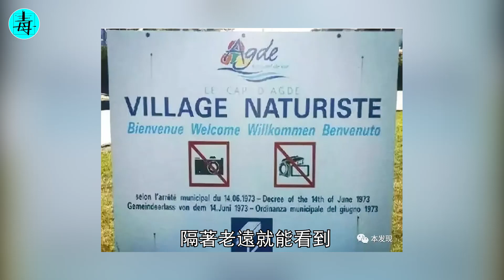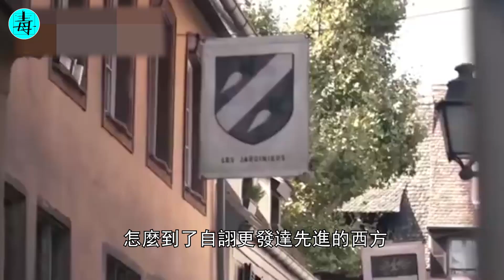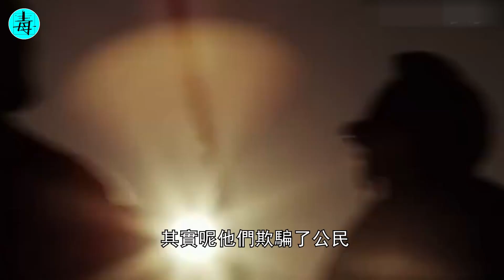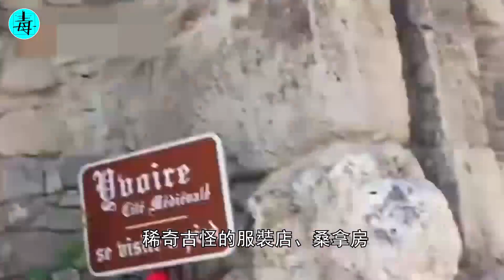全世界最“性感”城市，不分性別，不分年齡，不脫光衣服，堅決不准進入城市！所有人必須“坦誠相見”？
1.中國“養老院”：護工曝光！單身老人夜晚大肆張揚，敬老聖地變雞窩？更多的花式玩法讓人目瞪口呆
2.深圳“三和大神”！幹一天，休三天，拿200元日結工資，帶充氣娃娃睡橋底，吃5元泡麵玩30元女人！
3.泰國“皇帝浴”：你與皇帝之間，只差一個600元的洗浴！十八般”武藝“，一般人頂不住！
5.印度“租妻”！一天只需30元，提供全套人妻服務！唯獨不租給中國人，為什麼？
6.長途貨車為何副駕駛總要帶個女人？還不能是司機妻子？老司機親述，除了解悶，還有妙用！
7.世界最大膽“人獸實驗”！5名少女自願與黑猩猩發生關係，最終結果，猩猩“卒”？
8.天體清潔工：上門保洁必須一絲不掛？男的看硬了，女的干濕了！300元一小時，年輕的還不要？
9.富士康“女約會師”，廠仔們的“加油站” ，月薪3000也能玩“爽”？服務內容也太刺激了.
10.朝鮮“脫北者”現狀曝光！冒著生命危險偷渡中國，最終只能淪為站街女！寧可被壓榨白嫖，也堅決不會國？